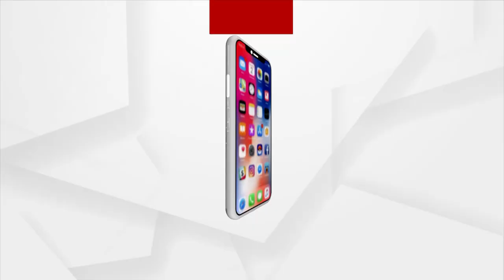ଆଜି ଧବଳମୂଖୀ ବେଶରେ ଦର୍ଶନ ଦେବେ ମା' ସମଲେଶ୍ବରୀ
ଆଜି ମହାଳୟା ଅବସରରେ ପଶ୍ଚିମ ଓଡ଼ିଶାର ଅଧିଷ୍ଟ୍ରାତୀ ଦେବୀ ମା ସମଲେଶ୍ବରୀ ଭକ୍ତଙ୍କୁ ଧବଳମୁଖୀ ବେଶରେ ଦର୍ଶନ ଦେବେ । ଚଳିତ ବର୍ଷ କୋଭିଡ କଟକଣା ମାନି ଭକ୍ତ ମାଁ ଙ୍କ ଧବଳ ମୁଖି ବେଶ ଦର୍ଶନ କରିବେ ।